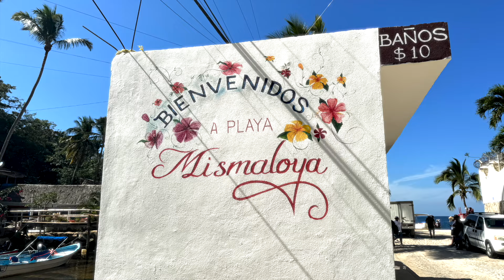A HAPPY ENDING IN MISMALOYA!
Come with me on a day jaunt to the beautiful little cove of Mismaloya, Mexico. This is a great place to get away from the crowds in Puerto Vallarta, only 20 minutes drive south, and grab yourself some giant shrimps and a cold cerveza. The length of the beach is strewn with sweet little massage parlors and it's half the price of Puerto Vallarta. Get off the beaten path and experience the amazing little beach spot that was made famous from the movie Night of the Iguana, shot right there on the beach and there are still a few tiny remnants of the set to see. Los Arcos is straight out from the beach and you can hire a boat to go snorkeling, kayaking or paddle boarding.
It's a groovy little place I highly recommend.

Ándale!

Gracias.